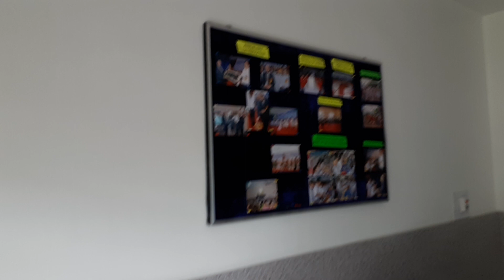Blossom Paradise- the Primary wing of Blossom Sr Sec School, Gorakhpur